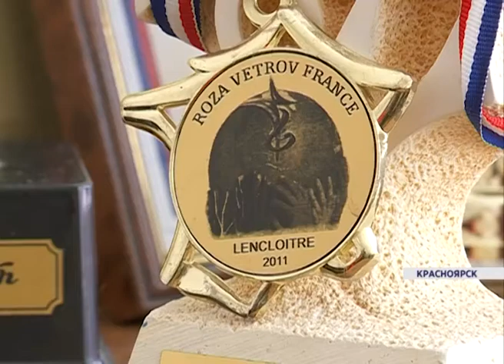Губернатор Виктор Толоконский вручил государственные и краевые награды